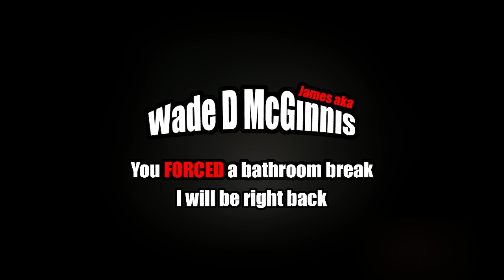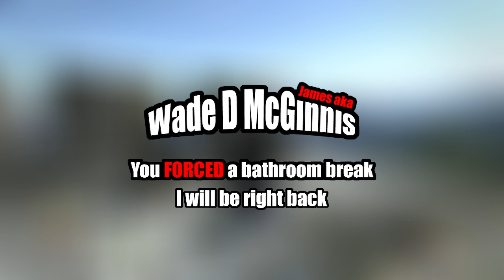[32] Wade plays Dragon's Dogma: Dark Arisen (Hard mode)